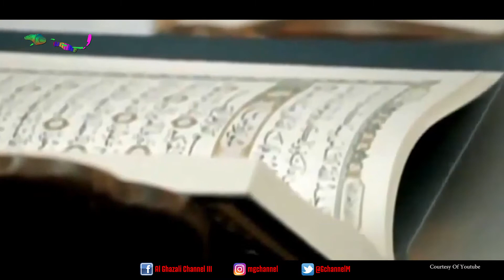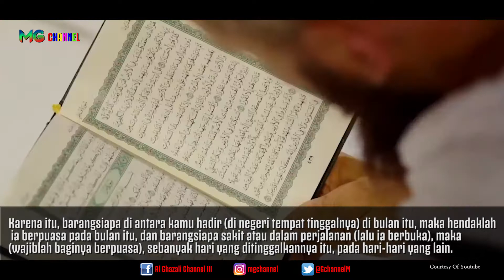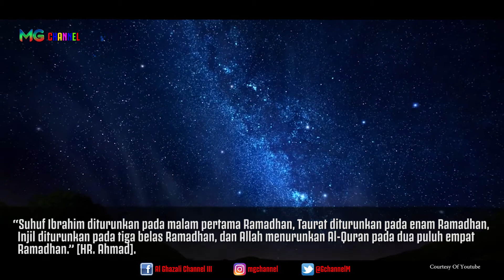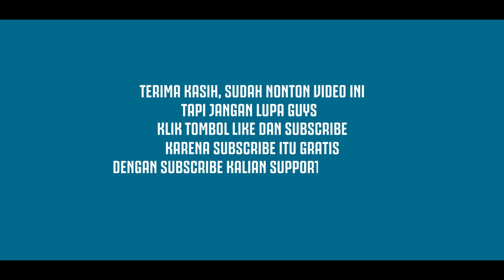5 PERISTIWA BESAR ISLAM PADA BULAN RAMADHAN 😲😇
Ramadan adalah bulan penuh kemuliaan. Sebab itu, pada bulan Ramadan Allah SWT membuka pintu rahmat-Nya seluas-luasnya.

Pada bulan Ramadan banyak juga terjadi peristiwa besar dan kemuliaan. Semisal, memperingati turunnya Alquran, malam Lailatul Qadar yang disebut malam seribu bulan, dan sebagainya.
Bulan Ramadan juga bulan yang bersejarah bagi umat Islam.
Banyak sekali hal-hal dan peristiwa-peristiwa penting yang terjadi pada bulan suci Ramadan.